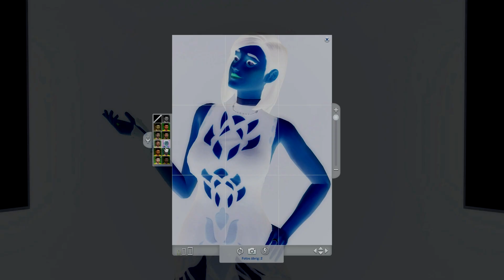Rauswurf mit mega Umstyling ★ Die Sims 4 next Topmodel CHALLENGE | DEUTSCH #15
GNTM Sims 4 next Topmodel CHALLENGE ★ Part 15 ★ Die Sims 4  [DEUTSCH/GERMAN]

Keine Folge mehr verpassen ★ Unterstützt mich mit einen Like oder Abo wenn es euch gefällt, denn jede Unterstützung hilft :)

☼LINKS ☼

Zur ersten Folge:
Die Playlist gibt es auch:

 Support ist kein Mord und ich bin über jede Unterstützung dankbar ^^

★ DISCORD ★: Wenn du als erstes von neuen Streams oder anderen News erfahren möchtest und auch außerhalb der Live Streams mit anderen Community Mitgliedern chatten möchtest, kannst du unseren neuen Discord Server benutzen. Natürlich kostenlos
Ich wünsche Dir viel Spaß^^

Schau doch mal bei Ihnen rein und lass einen netten Gruß dort, wenn Dir der Kanal gefällt^^